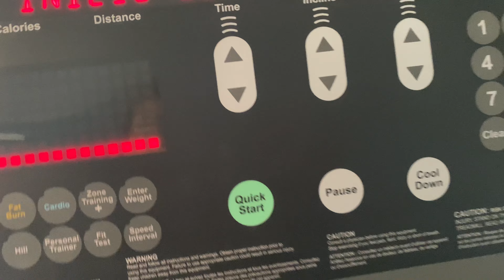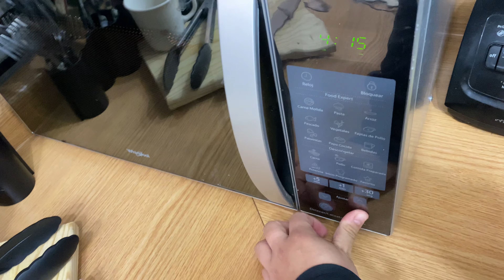MOTIVACIÓN PARA LIMPIAR TU CASA 🏠 LIMPIEZA DE MI CASA DE INFONAVIT ✨🧹🧽🧼